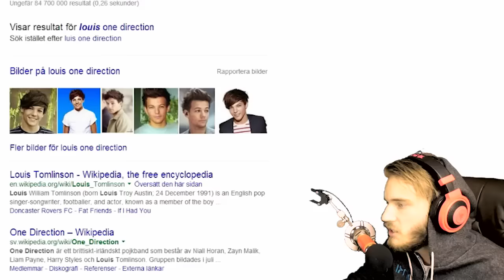THE ILLUMINATI REVEALED!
After all these years we finally learn the secret...

BROFIST .